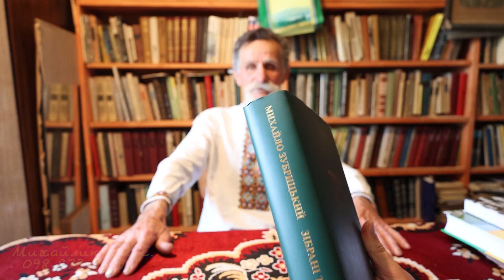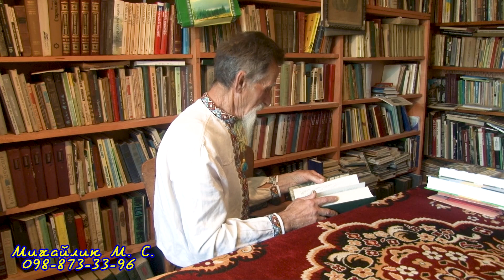Михайлик Миколо Степанович автобіографія завершення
Я, Михайлик Микола Степанович народився в с. Бітля 20 грудня 1937р.Б.Добре пам`ятаю початок німецько-російської війни 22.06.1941 р. В школу я пішов із запізненням в 1946 році через те, що школа в селі згоріла і вчились ми тоді в хаті Коліщака Василя, а пізніше в  будинку, де була колись читальня ім. Качкоиського. В школу я пішов уже підготовленим завдяки старанням батька, який нас, дітей, вчив писати і читати. Завдяки цьому я за один рік навчання закінчив три класи: за першу чверть - 1-й клас, за другу чверть - 11-й клас, а за третю і четверту чверть, тобто за друге півріччя - ІІІ-й клас. Сім класів я закінчив у 1951 р. на відмінно в недобудованій новій школі. Похвальної грамоти мені не дали, бо я не був комсомольцем. У 1953 р. в селі було відкрито восьмий клас і я пішов вчитись у восьмий клас. Щоб мені допомогти у придбанні підручників і зошитів, директор школи Лабецький Олександр доручив мене вчити старших людей в Батівці і на Шутустві у с. Бітлі. Навчання я проводив у Батівці в хаті моєї стрийни Михайлик Катерини Федорівни. Після закінчення восьмого класу я пішов працювати по прийому молока від селян. Обіцяної платні мені не давали. В липні місяці 1954 р. почали набирати людей на жнива в Казахстан, на цілину. У в кінці січня 1955 р. я «завербувався» в будівельно-монтажний потяг (СМП-149) на будівництво другої залізничної колії Перм-Свердловськ. Сьогодні не віриться самому, як можна було працювати в таких умовах і при таких заробітках. Після закінчення вербовки у квітні 1956 р. я влаштувався матросом на пасажирський пароплав в Камському пароплавстві в Пермі. Коли закінчилася навігація, працював у шахті наваловідбійником в м. Кізелі. Весною 1957 р. знову влаштувався матросом, а пізніше на тому ж пасажирському пароплаві штурвальним (рульовим). Це був листопад 1957 р., коли я розпочав працювати в Айкінському лісництві на станції Шієс, що знаходиться на межі Архангельської області і республіки Комі. Там я пропрацював до червня 1962 р. спочатку сучкорубом, потім помічником машиніста паровоза і мотовоза, а ще пізніше мотористом мотовоза. В 1959 р. я їхав з дому з відпустки і в потязі Москва-Воркута познайомився з Стоколос Марією Михайлівною, яка теж їхала з дому в м. Котлас, де працювала на м'ясокомбінаті. Одружились ми з Марією в листопаді 1961 р., а шлюб оформили у липні 1962 р.. В 1963 р. з великими труднощами, бо на це пішов цілий рік, я прописався біля Львова у Зимній Воді. У вересні 1964 р. я влаштувався в драм театруробочим сцени (бригадиром верху) на 70 кро. і пропрацював там до березня 1965 р. У 1972 р. я побудував хату. На той час з дружиною Ма¬рією у нас були три синочки, але вона не захотіла жити з нами і виїхала з села в 1973 р. та більше не появлялася, діти залишилися при мені. У вересні 1975 р. я одружився вдруге з Середин Євою Миколаївною, а в 1976 р. у нас народився син. Розділяючи радості та незгоди, ми прожили з Божою поміччю разом до 28 липня 2013 р. Відносно освіти, то в 1961 р. під час відпустки я здав екзамени на атестат зрілості при Бітлянській СШ вечірньої форми навчання. Спробував поступати на механіко-матема¬тичний факультет ЛДУ ім. Франка. Письмовий екзамен з математики виконав на «4», а усного не здав. В 1978 р. я поступив у Львівське культурно-освітнє училище, яке закінчив у 1980 р. з відзнакою. . В клубі я відновив гурт дримбарів, який був започаткований Савчаком Миколою у 1967 р. та існував до 1968 р.   Після звільнення з клубу я працював ще рік в Бітлянській СШ електриком, а відтак інколи їздив влітку на сезонні роботи на схід України..В 1990 р мене обішли мої бітлянн в районну раду депутатом, а у вересні позачергова сесія районної радия і вибрала мене головою райради. В квітні 1992 р. Президент України призначив мене Представник Президента України в Турківському районі. Після ліквідації такої посади я був звільнений в липні 1994 року. Потім ще кілька разів обирався депутатом райради. В 1990 і 1991 р. я працював помічииком депутата Верховної Ради України Павлюка С. П. З липня 1994 по 1998 р.  помічником депутата ВРУ Дем’яна Г. В., а в 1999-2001 р. Біласа І. Г. З того часу я на пенсії. Але громадської роботи не покидаю. КУН, обов'язки голови якої виконував з 1999 до 2002 р. Був членом НРУ до того часу, поки це була громадська організація.

00:00 історія УПА
01:14 Град Микола врятував село Бітля
04:16 смерть М. Града
05:22 загибель воїнів УПА
07:24 зачим я шкудую
10:40 моя родина
12:10 писати дуже лінуюся
12:38 книжка про москалів
14:00 спілкування з молодими
15:30 молодий хлопчина
17:22 вкрали книжки
19:52 російські історики
20:50 помічник депутатів
21:41 деревяники ткацький верстат

Для мене найкрщий це твій лайк, поширення в соцмережі для друзів. Коментарі під час відео. Дякую за перегляд!